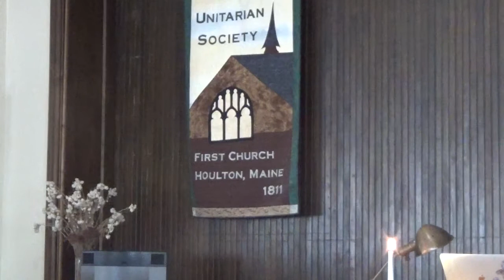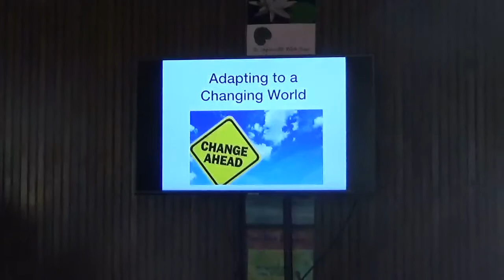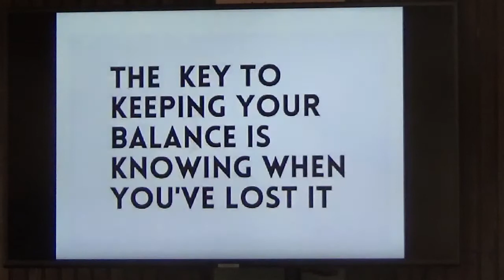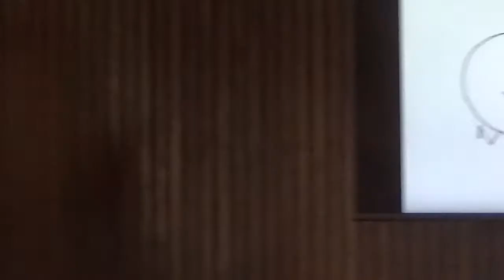Adapting to a Changing World (part 2) 09.26.20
Rev. Dale Holden musician
Rev. David Hutchinson speaker